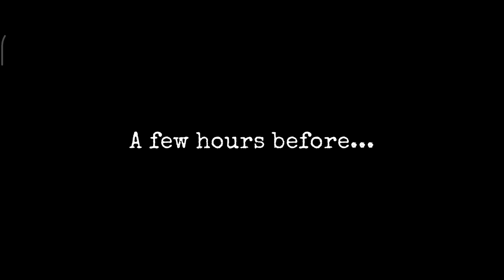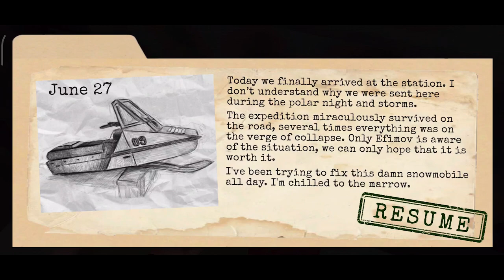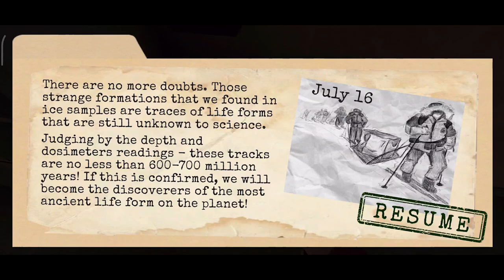Antarctica 88: Scary Action Adventure Horror Game Part 1 - Intro (Android Games)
Features of this free and really scary horror game Antarctica 88:

★ Awesome graphics
★ Original author's soundtrack
★ Hardcore puzzles

💣 If you like to play top scary games and creepy horror games for kids — you will definitely love this evil puzzle in the ice with monsters!

👍 Download for free one of the best scary action adventure games right now!